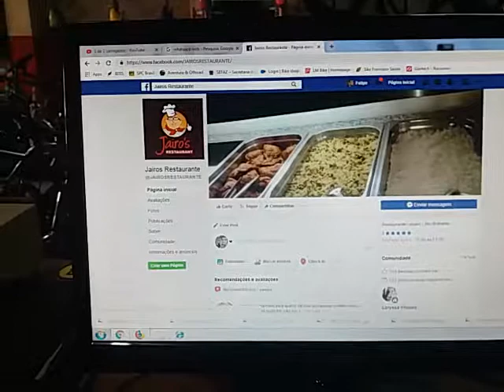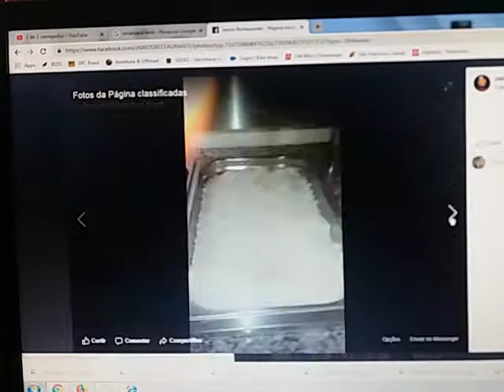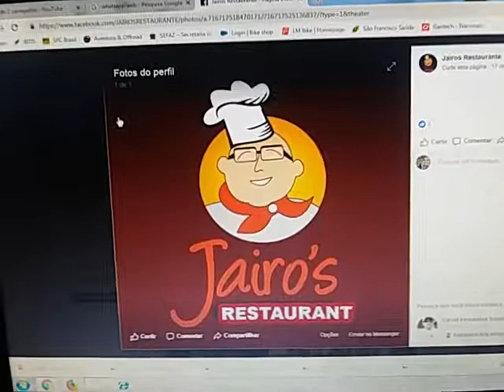Desconto atleta ALMOÇO finais MTB Rio Brilhante